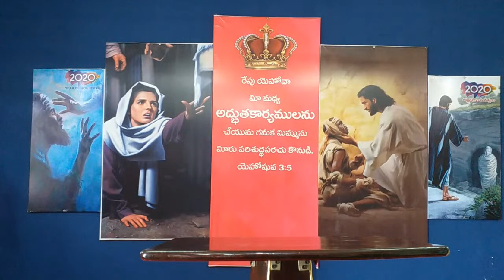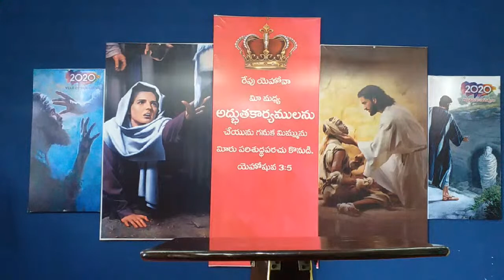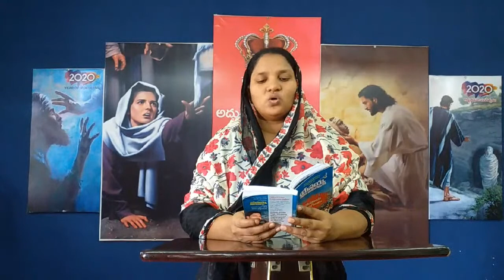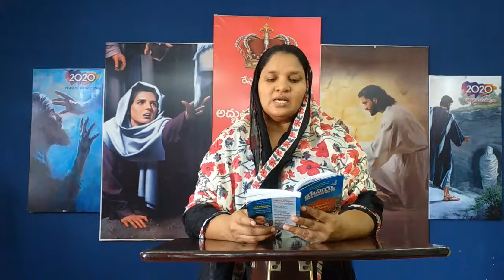Own Will || Own Ways || సొంత చిత్తము // సొంత ఆలోచన //